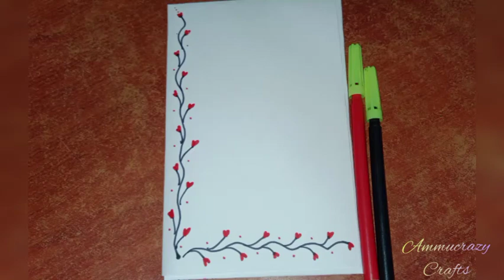Simple heart page border making | easy border design